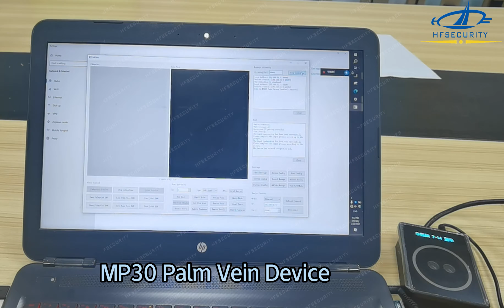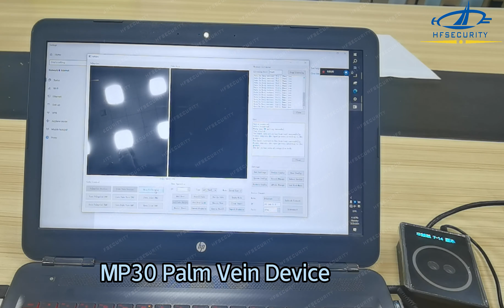MP30 Palm Vein Demo HFSECURITY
MP30 Palm Vein Demo from HFSECURITY is a cutting-edge biometric device that uses palm vein recognition technology to accurately identify individuals. This demo showcases the device's ability to quickly and securely authenticate users based on their unique palm vein patterns. With a high level of accuracy and security, the MP30 Palm Vein Demo is ideal for applications where strict access control is required. Contact HFSECURITY to learn more about this innovative biometric solution.